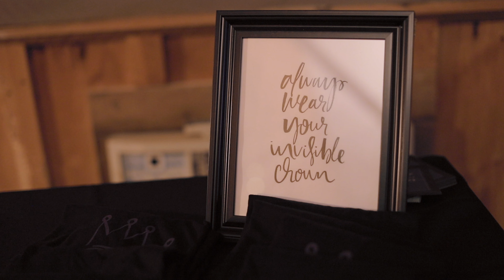CROWNED — Ladies Retreat 2019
Each fall, the ladies of Tapestry Church, get away for a powerful weekend retreat!
We exist to change lives by connecting IMPERFECT people to God's perfect GRACE through AUTHENTIC relationships. This is the mission of TapestryChurch, led by Pastors Anthony and Tanya Langston in Jersey City, NJ.